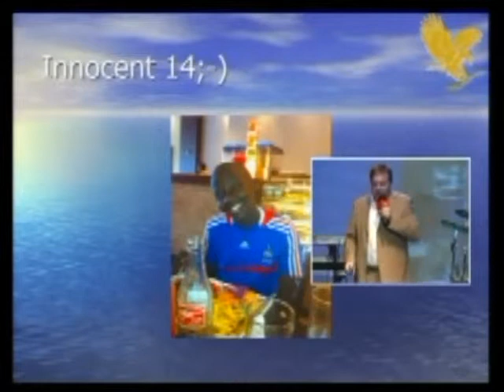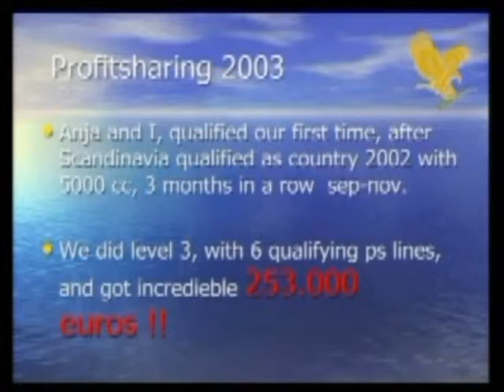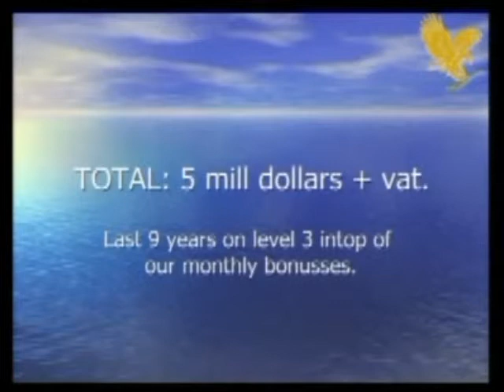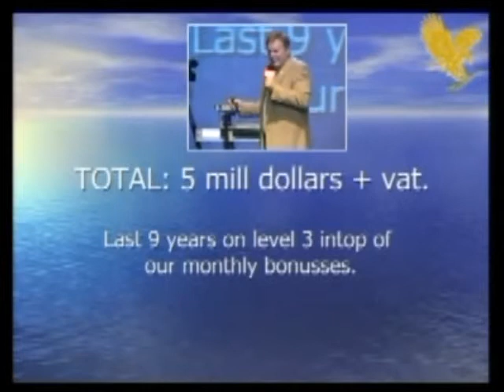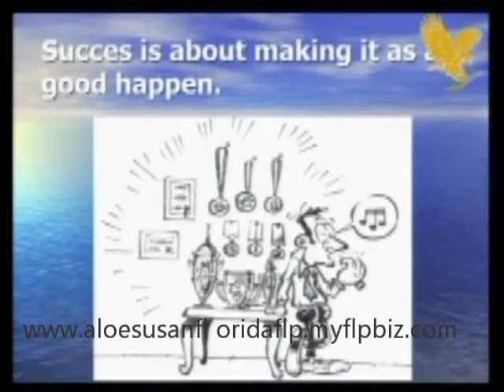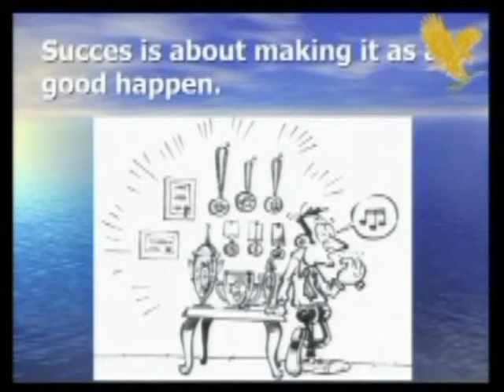Kim Madsen Diamond Manager of Forever Living Producs (part 2 /4)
It's amazing story, 11 years in  Forever Living business , Anja & Kim Madsen reach the Diamond Manager Level.
Hes story :"I am Danish and live in northern Denmark, in the country side.
I am raised in a poor family together with my younger sister and brother.
When I was 8 years old , my parents got divorced and my mother became sick and I did not see my father, who found another wife.
From one day to another I found my self in a orphanage, while my sister and brother was in foster families.
It was very traumatic and I missed my family, and also missed my playmates, who know not any longer was allowed to play with me, because of my new status.
Hours by hours everyday I was starring out of the window to the entrance of the orphanage, hoping to see my mother, that I worried a lot about, hoping that she be fresh and will come and take me back so we again could be a family.
During 2-3 years I was in and out of the orphanage 3 times, and finally one day my mother got fresh and found a new husband, who adopted the 3 of us, so we again became a family.
The days in the orphanage dreaming was my hope, I told all my fellows in the orphanage, that one day, I will be rich and successful, I told that I will get my own long white limousine, my own luxury boat, I will live in a big manor house, travel around the world, and I will be the best father in the world, and even I will be so rich I can travel around the world helping other who's without a family like me."
 Today, his dream realized. Do you have a dream? All your dreams will be realized,if you believe in your dreams if you believe in yourself and if you do everything for  your dreams!